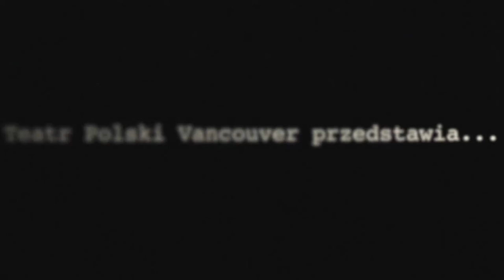Kantata na cztery skrzydła (trailer)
Kantata na cztery skrzydła
Roberta Bruttera/by Robert Brutter
Teatr Polski Vancouver
Vancouver Polish Theatre
Evergreen Theatre
Coquitlam, British Columbia
22, 23 kwietnia/April, 2016